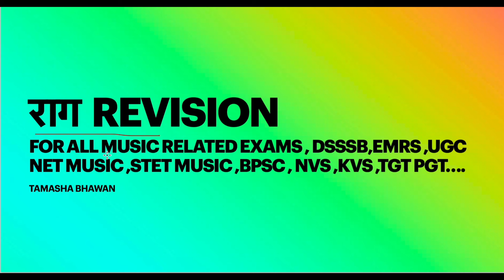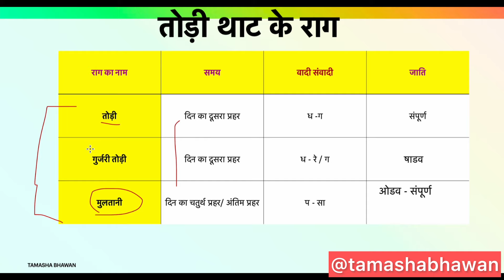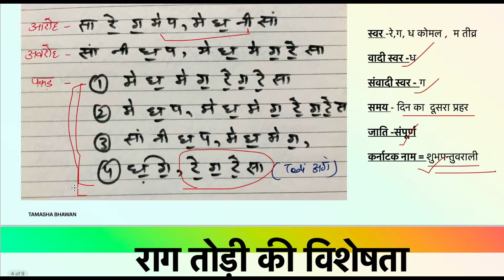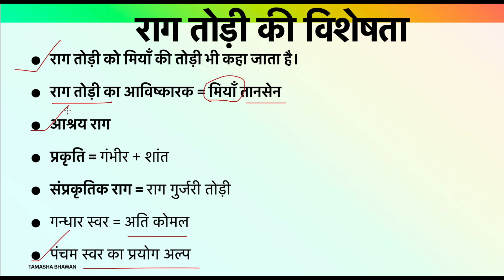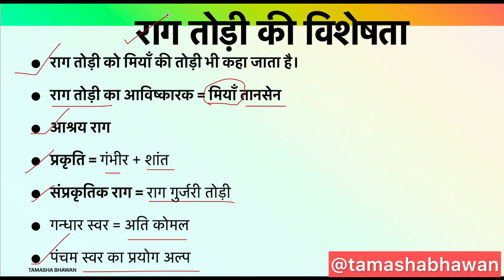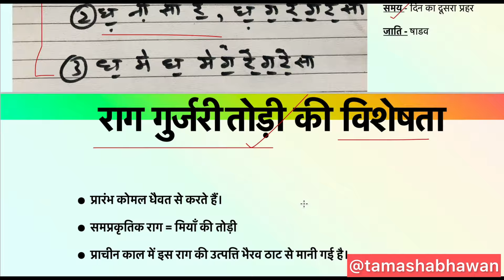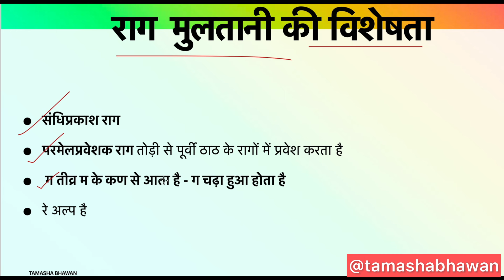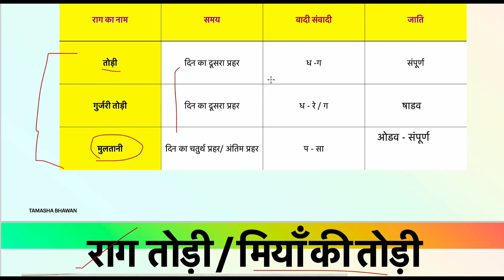Raag Revision UGC NET MUSIC PART 5 | रागों का परिचय STET MUSIC | तोड़ी थाट के राग | Todi Thaat RAAG